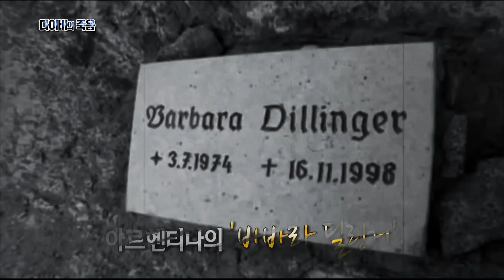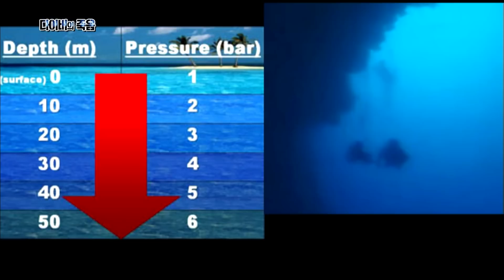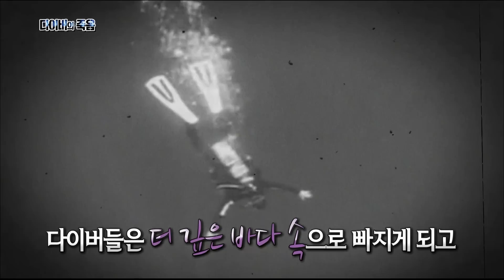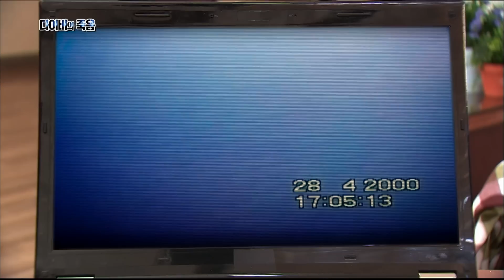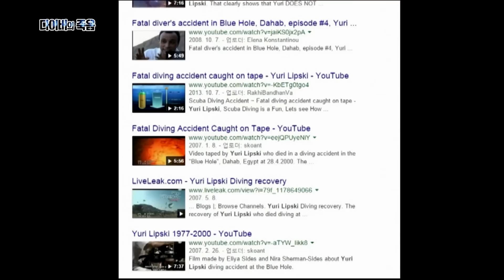[다시보는 서프라이즈] 괴생명체한테 당한 다이버? 다합 블루홀 미스터리 MBC151025방송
＂다합 블루홀에서 목숨을 잃은 베테랑 다이버 유리 립스키
당시의 상황이 고스란히 담긴 영상마저도
그의 죽음을 제대로 설명하지 못했고
결국 유리 립스키뿐 아니라
블루홀에서 사망한 수많은 다이버의 죽음은
아직도 풀리지 않은 미스터리로 남아있다＂
» 686회_’다이버의 죽음’편